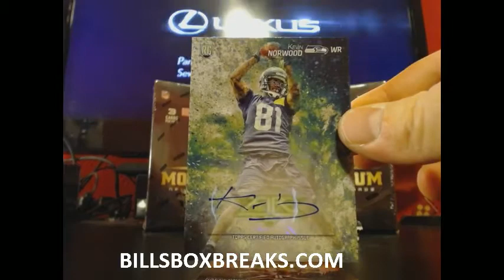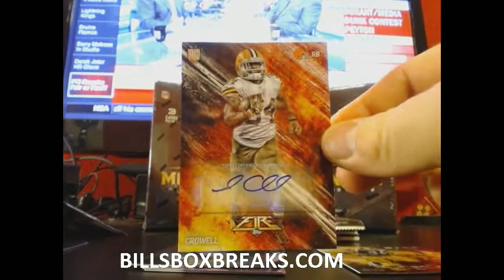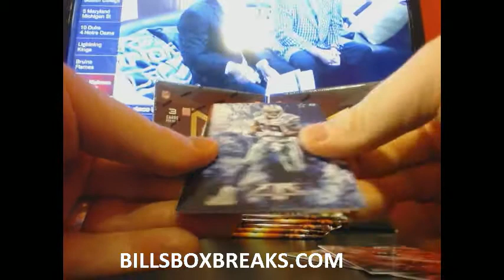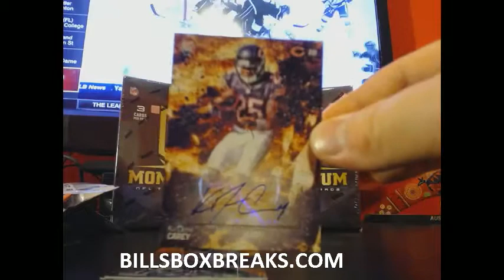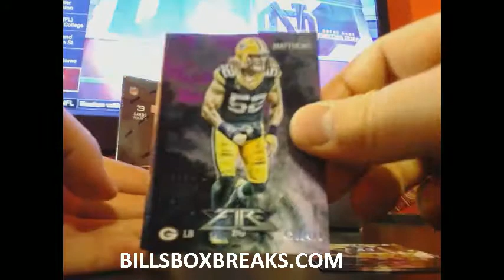2014 TOPPS FIRE #3